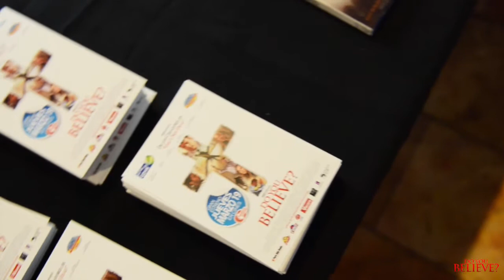Do You Believe? Premiere en PUERTO RICO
GRAN PREMIER en Puerto Rico de "Do You Believe?" | Video by Yadiel Lugo Para Elysanta Photography